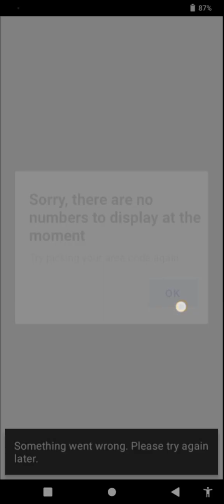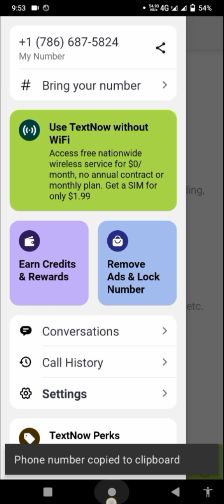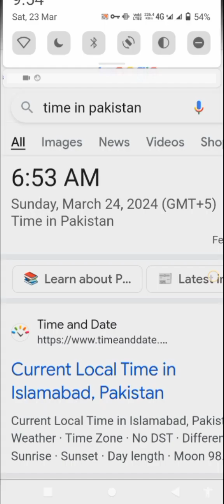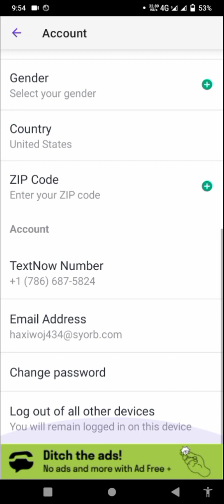Get Free login TextNow & 2nd line USA 🇺🇸 WhatsApp Number 2024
Bina number ke fake whatsapp account
fake whatsapp account kaise banatey hain
fake number se fake whatsapp
how to make fake number
textnow 2022
fix textnow number it is not a valid number for whatsapp problem solved
textnow download
fake whatsapp
2ndline
textnow sign up problem
text now
TextNow
 My Second Line Text & call
TextNow app
 TextNow signups problem
TextNow se fake WhatsApp number kaise banaye
TextNow area code problem
2nd line se WhatsApp number
TextNow is unavailable in your country Solutionshow to create textnow account
textnow an error has occurred
USA fake whatsapp account
fake number for Whatsapp
how to get unlimited virtual number for WhatsApp
2nd Line second Number
Tone free calling
Fake WhatsApp kaise chalaye
create fake whatsapp account
virtual SIM
textnow account create new method
Numero SIM
how to change textnow number
how to download textnow in india
textnowappdownload2022
2nd line something went wrong
2nd line error 2022
2nd line Sign up Error solved
textnow is unavailable in your country
temporary phone number for WhatsApp
 2nd line work ku nahi kr Rahi
 2nd line
2nd line Signup problem
signup problem 2nd line not working 2022
us fake WhatsApp number
2nd line app not working
2nd phone number - Text app
2nd Line second phone number
how to get free USA number
Bina number ke otp for WhatsApp
verificationfakewhatsappnumbertrick